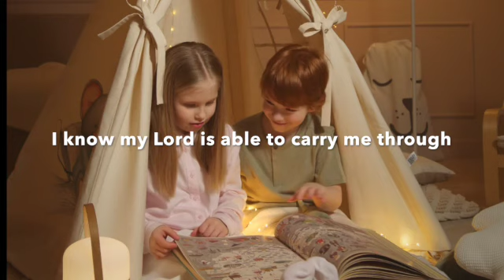18. He's able